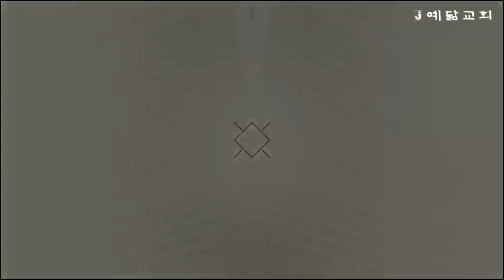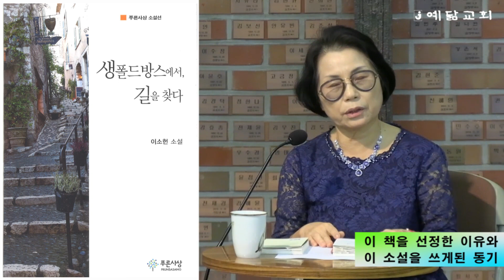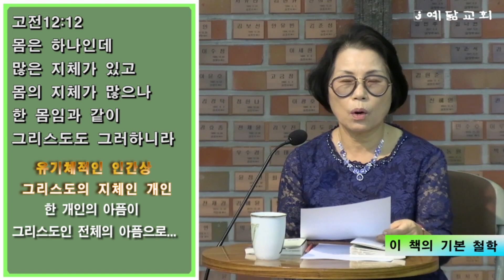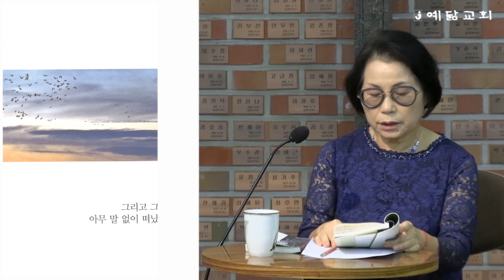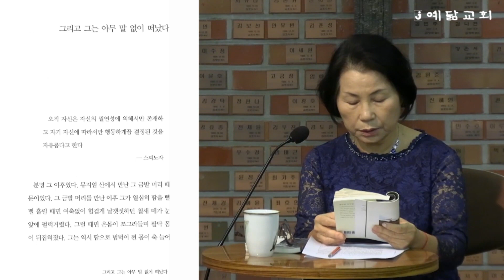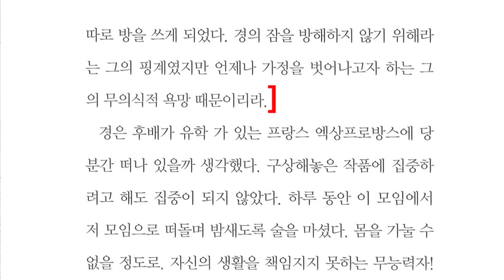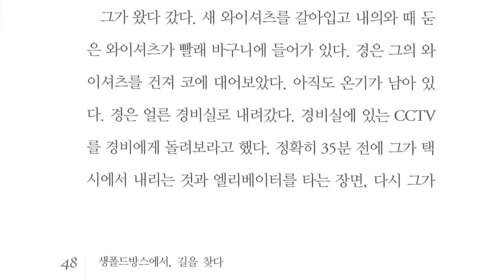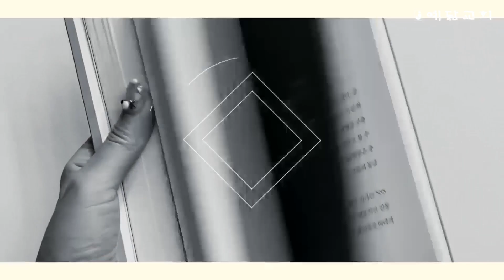[특별영상] 예닮북클럽, 이덕화권사, "생폴드방스에서 길을 찾다"(상)